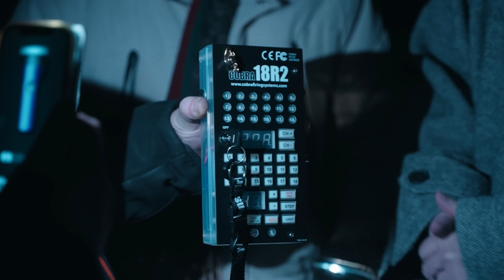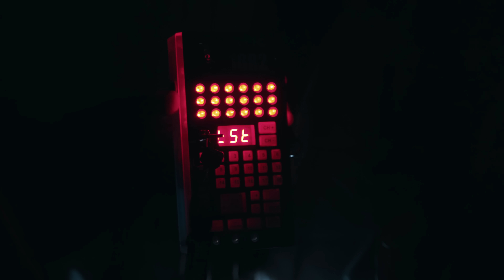DANMARKS største fyrværkerishow for 250.000 kr.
Igen i år inviterede ProdigyDK familie, venner og content creators til årets nytårsshow hvor vi affyrede for mere end 250.000 kr. fyrværkeri. Bl.a. Lum Krasniqi, Alexander Husum, Cornelia, Zebastian Bach, Daniel Agassi, Dingo, JKFIFA, Zrool, Rebecca Charlotte Dahl, Olivia Dahl, Josefine Simone Dahl, SpørgCasper, Jas & Mika, Martin Guldborg og mange flere.
Godt nytår fra os @prodsquad til jer. Glæd jer til det vildeste content i 2024!!

Hold dig opdateret på vores instagram angående konkurrencer og fremtidige events:
Instragram : @prodigy_dk

Editor: Thomas Kjems